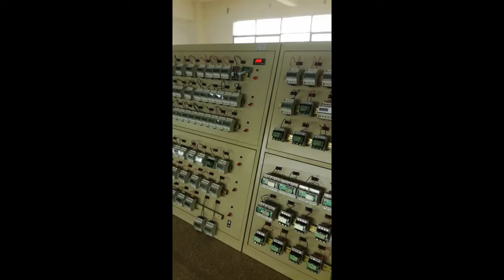LCD display DIN Rail Kwh Meter, Smart Meter, energy meter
Jiangxi Hjatis Power Industry Co., Ltd
Add: National new matieral industrial park, Chishan town, Shangli county, Pingxiang city, Jiangxi province, China.